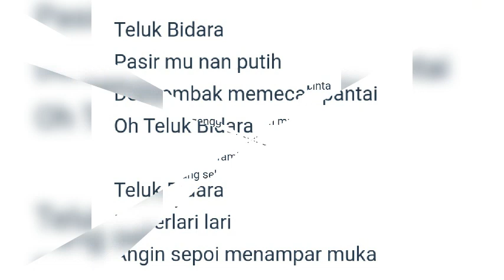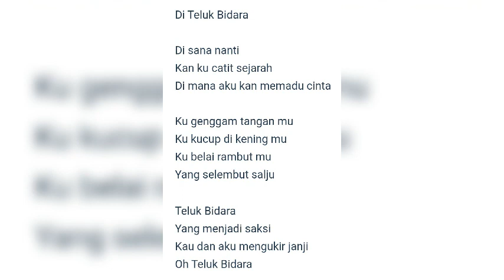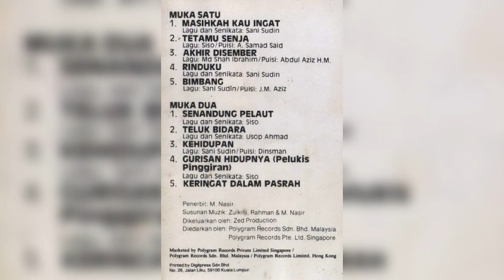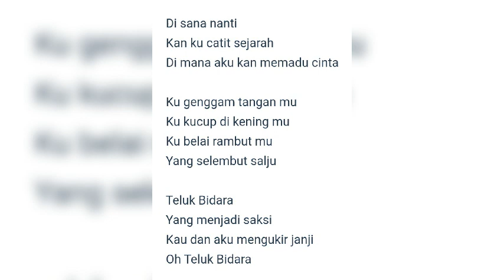Teluk Bidara (lirik)